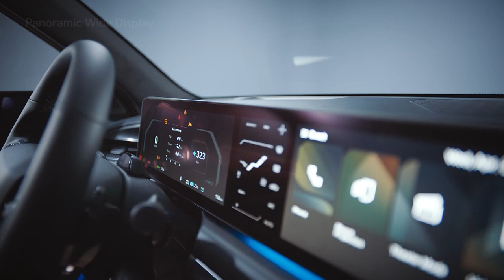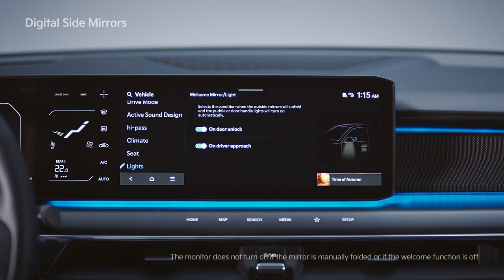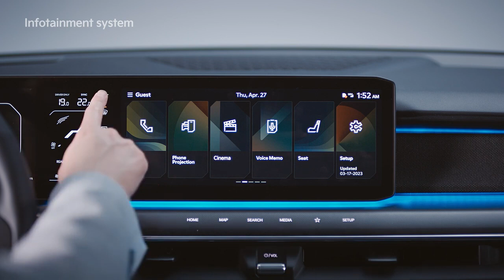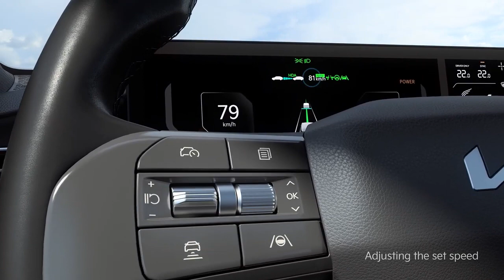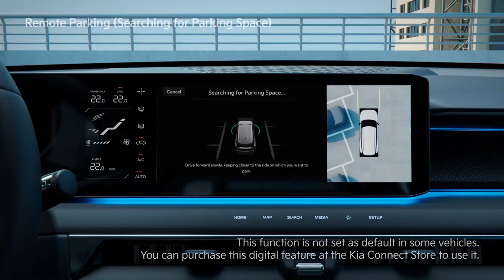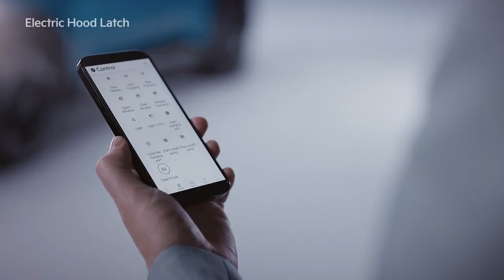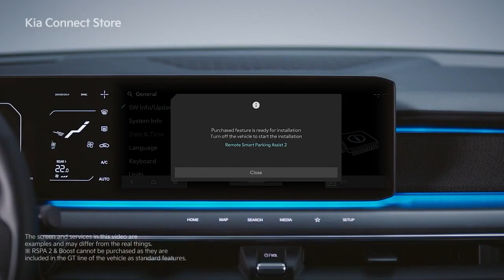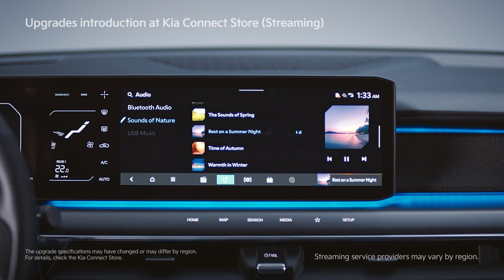Mastering the Kia EV9 with Our Comprehensive How-To Guide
all How-to videos for EV9 in one clip. Please enjoy.

kia ev9
2024 kia ev9
kia ev9 review
2024 kia ev9 review
kia ev9 2024
kia ev9 price
new kia ev9
kia ev9 interior
2024 kia ev9 interior
kia ev9 gt line
2024 kia ev9 release date
kia ev9 2024 interior
2024 kia ev9 exterior